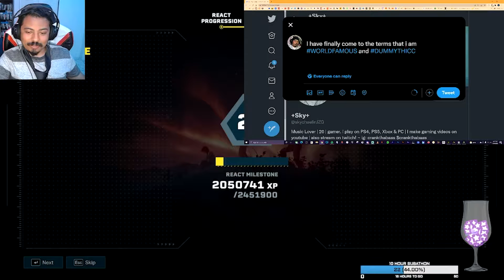SKY'S FIRST SUBATHON 『3/20/2022 STREAM HIGHLIGHTS』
Hey cuties! I did my first subathon on Twitch back in March and I wanted to share the highlights from that 12 hour stream! I had tons of rewards for subs/gifts and we made it past halfway to the rewards! I'm super grateful for all the amazing people and friends that showed up, thank you so much for all the support!

Game ➤
✱ Tom Clancy's Rainbow Six Extraction
✱ Phasmophobia
✱ Battlefield 2042

Instagram ➤ @skychaelin
Tik Tok ➤ @skychaelin

Outro Art made by NativeX